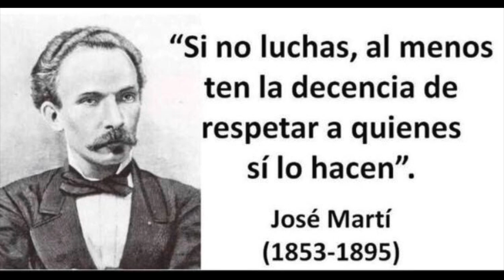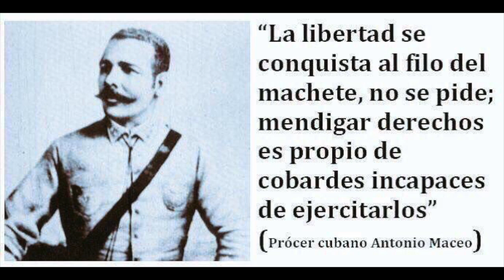🇨🇺 Encapuchado🇨🇺 HISTORIA SIN FIN